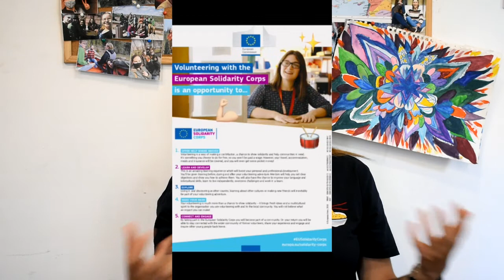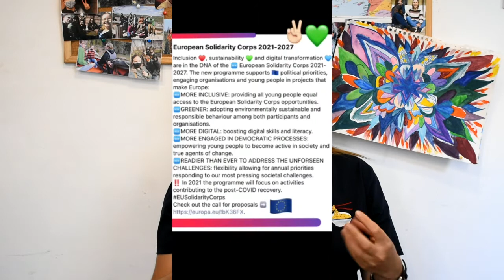Maily's ESC dissemination video - Teach English in villages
Meet Maily, who came to Romania from Luxembourg to teach English to children.